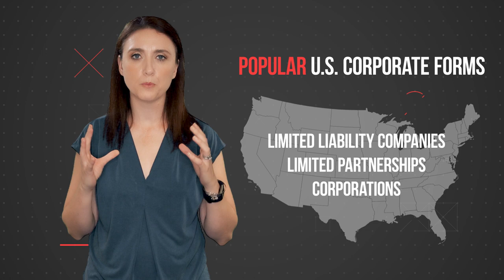Different Corporate Forms for your Company - Private Money Minute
There are several options for forming your company. Do you know which best suits the needs of your business? Limited Liability Company, Limited Partnership, or Corporation? This Private Money Minute episode answers that question in just under two minutes. Check it out!